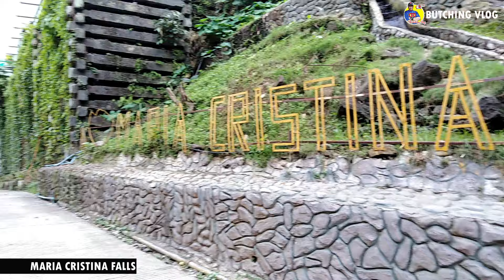MARIA CRISTINA FALLS iligan city